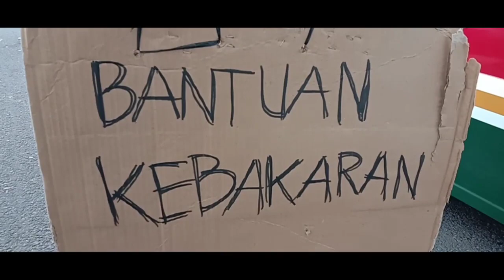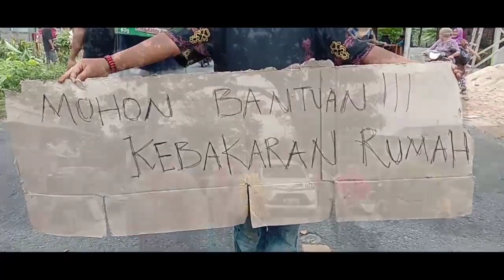Paska kebakaran,warga Pasar Baru Malintang galang donasi,bantu korban kebakaran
Kondisi Rumah Warga Pasca Musibah Kebakaran, Di Desa Pasar Baru Malintang. Warga Malintang Galang Donasi Bantu Ringankan Beban Warga Korban Kebakaran